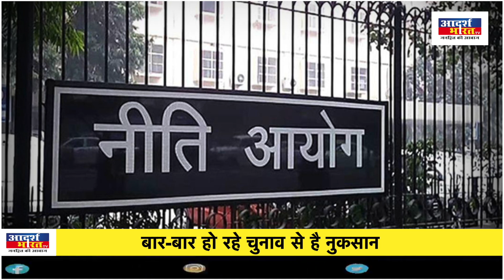"वन नेशन वन इलेक्शन" क्या है फायदा और क्या है नुकसान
वन नेशन वन इलेक्शन की चर्चा इन दिनों जोरों पर है। सरकार ने विधानसभा और लोकसभा को एक साथ कराए जाने के प्रस्ताव का अध्ययन करने के लिए पूर्व राष्ट्रपति रामनाथ कोविंद की अध्यक्षता में एक पैनल का गठन किया है। कोविंद का पैनल लोकसभा और राज्य विधानसभा चुनाव एक साथ कराने की संभावनाओं और तंत्र का पता लगाएगा।